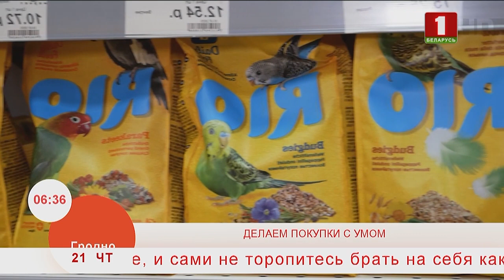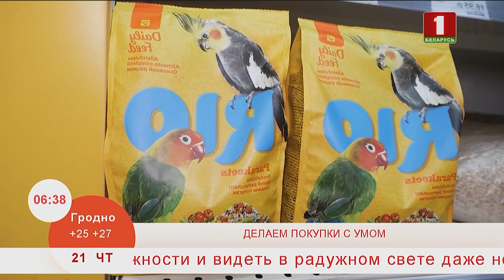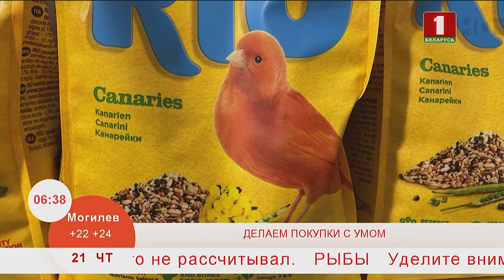Добрай раніцы, Беларусь. Купилка. Выбираем корм для птиц